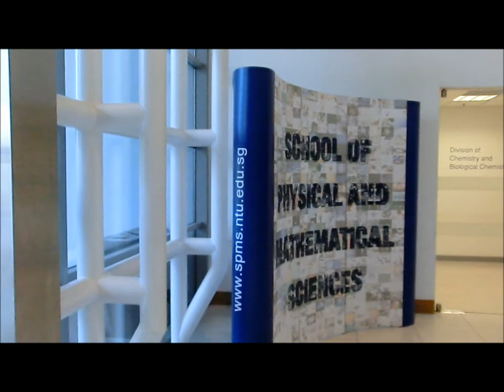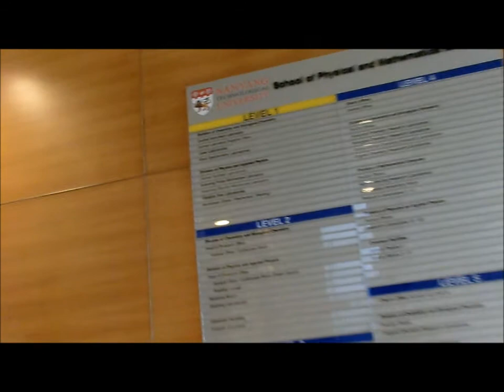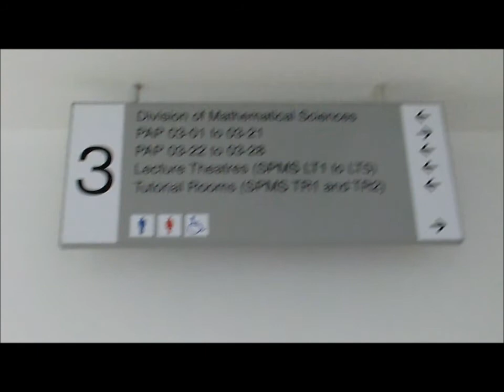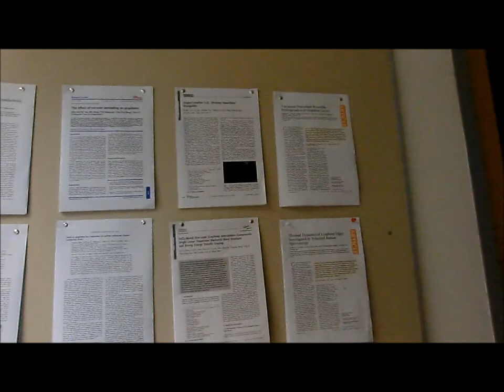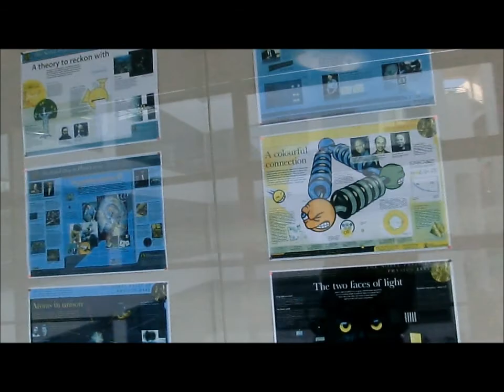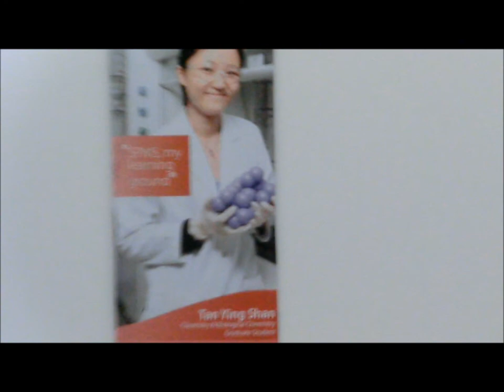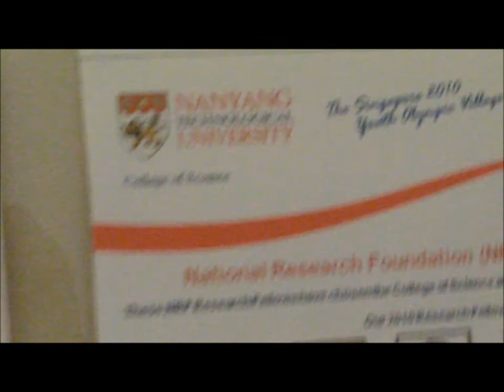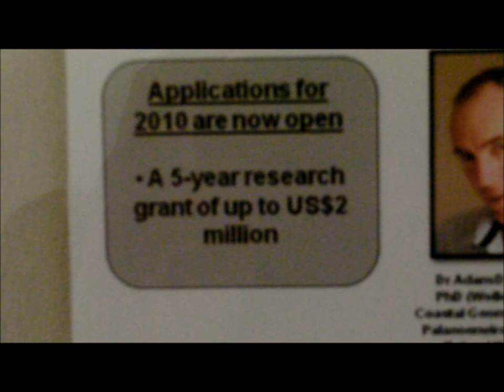Universidad de Nanyang (Singapore)